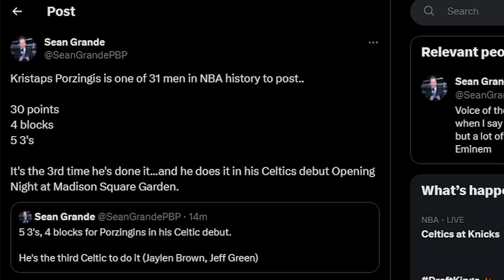Kristaps Porzingis Celtics Debut Was ACTUALLY INSANE...